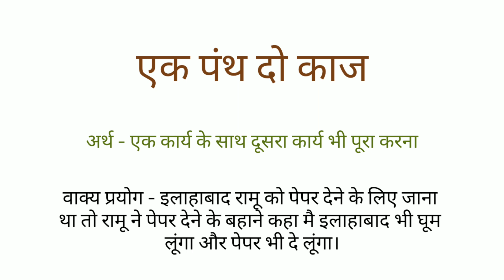Ek Panth Do Kaaj Hindi Muhavara